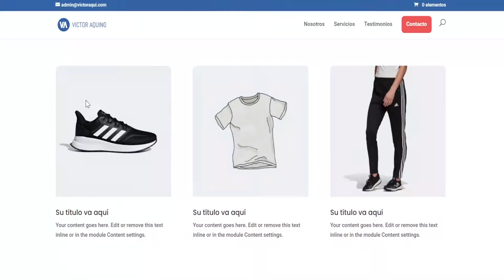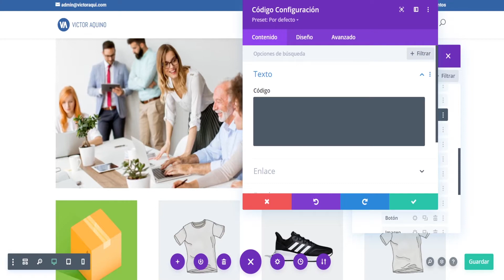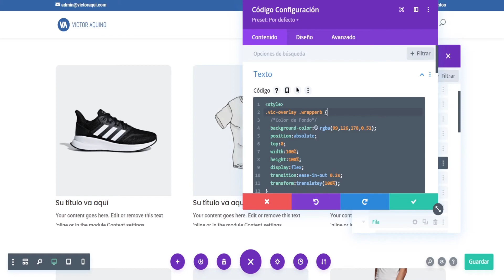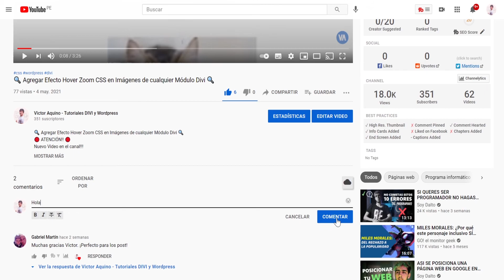🥇 Sorprendente transformación del módulo Anuncio a una Superposición de Texto al Pasar el ratón 🥇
🔴 Hoy crearemos algo sorpendente. Transformaremos el habitual módulo Anuncio de Divi en una imagen con superposición (Overlay) con texto al pasar el ratón. Lo que visualmente queda genial. Todo, como siempre, con solo dos pasos...

2022: Hemos actualizado y mejorado tanto el artículo, como el procedimiento (Recomendamos leer el artículo completo). Puedes ver el tutorial gratuito y los códigos para copiar y pegar desde aquí:

☕ ¿Me invitas un cafecito? Así podré estar más despierto para crear más contenido gratuito como éste :P ☕

Términos Relacionados
tutorial divi wordpress en español, curso de divi wordpress 2021, personalizar encabezado wordpress, tema divi para wordpress